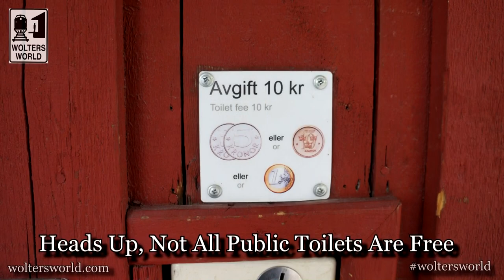Visit Sweden - 10 Things That Will SHOCK You About Sweden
Heading to Stockholm or Gothenburg? Bachelor party in the Arctic circle? Well here are 10 things that shock tourists and travelers when they visit Sweden. From the friendliness of Swedes to horrible Swedish service. From Dancing in the midnight sun to not getting to dance because you did not make it past the bouncer, 10 Things That Shock Tourists when they visit Sweden.
Culture Shock Sweden